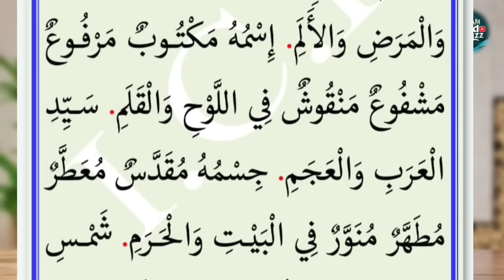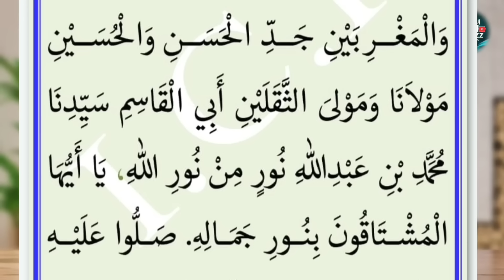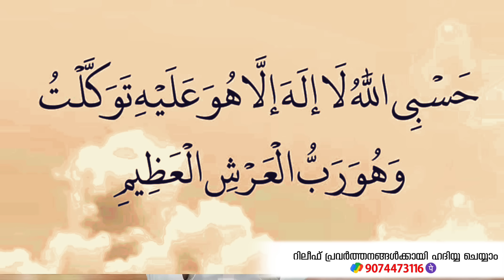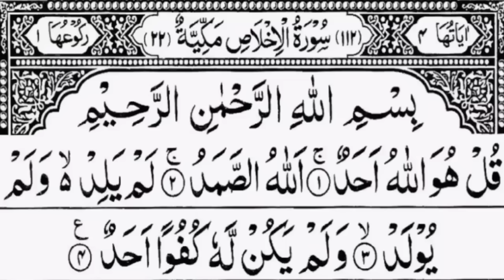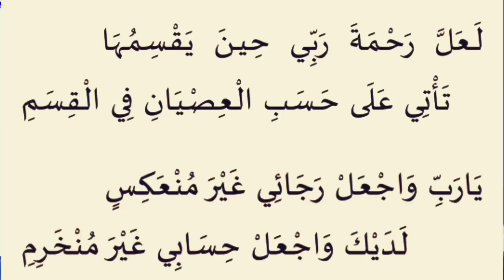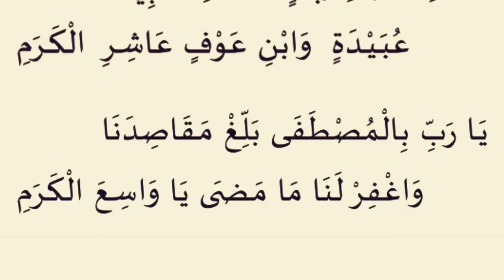സമാധാനമുള്ള ജീവിതത്തിന് ഇന്ന് രാത്രി ഈ ദിക്റ് മറക്കല്ലേ... 🥲